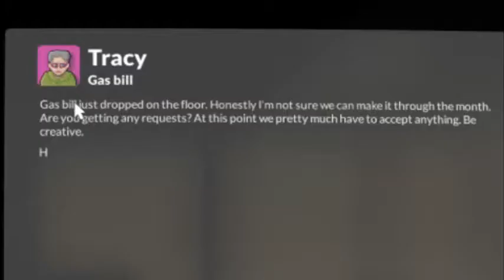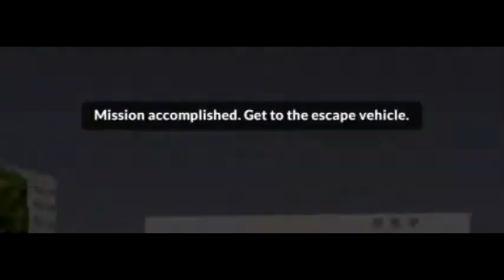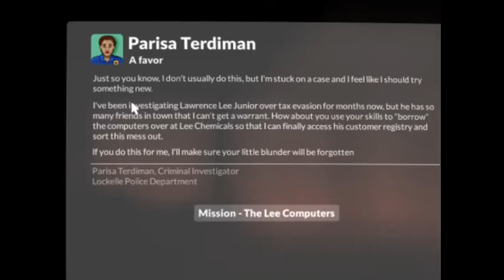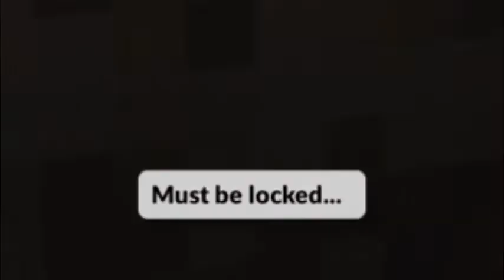Blowing Things Up In TearDown W/ RastaSloth333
00:48 Tools
1:25 explaining game
 2:15 Lamp
3:04 Emails
3:53 Game start
5:00  Physics??
5:43 Baco
7:10 oops
7:50 lets go
11:30 Nasty water/locked
11:50 Money
13:06 Last Computer
15:30 Shenanigan's
 17:05 Building Fail